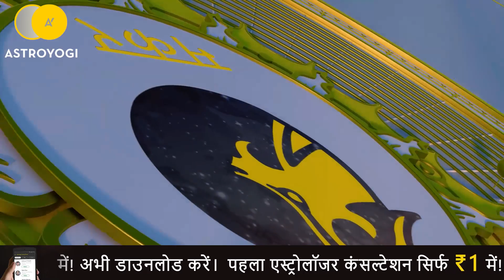1st February 2023: Today Rashifal | Aaj Ka Rashifal | 1st day of Feb Month 2023 | Astroyogi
1st February 2023: Today Rashifal | Aaj Ka Rashifal | 1st day of Feb Month 2023 | Astroyogi
आज का राशिफल 1 फरवरी 2023:  ग्रह-नक्षत्र की चाल पर आधारित फलादेश है, जिसमें सभी 12 राशियों का दैनिक भविष्यफल विस्तार से बताया जाता है। इस राशिफल को निकालते समय ग्रह-नक्षत्र के साथ साथ पंचांग की गणना का विश्लेषण किया जाता है तथा यह चंद्र राशि पर आधारित है। दैनिक राशिफल में आपके लिए नौकरी, व्यापार, लेनदेन, परिवार और मित्रों के साथ संबंध, सेहत और दिन भर में होने वाली शुभ-अशुभ घटनाओं का भविष्यफल होता है। इस राशिफल को पढ़कर ही आप जान पाएंगे।
तो आइए एस्ट्रोयोगी पर आज का राशिफल वीडियो में आज के पंचांग के साथ  सभी 12 राशियों के दैनिक राशि राशिफल (Dainik Rashifal) के बारे में विस्तार से जानते हैं |

भारत के प्रसिद्ध ज्योतिषाचार्यों से लव रिलेशनशिप, फॅमिली इशू , करियर प्रॉब्लम, इन्वेस्टमेंट तथा कुंडली पंचांग और विवाह मुहूर्त के लिए परामर्श करें: Download Astroyogi app now
OR कॉल करें - 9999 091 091